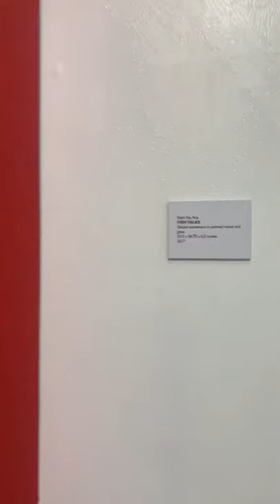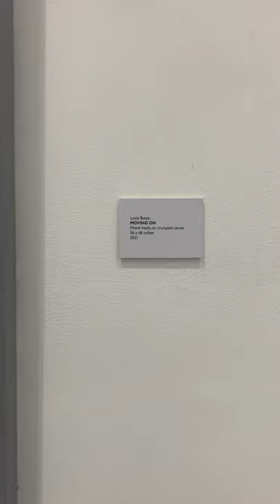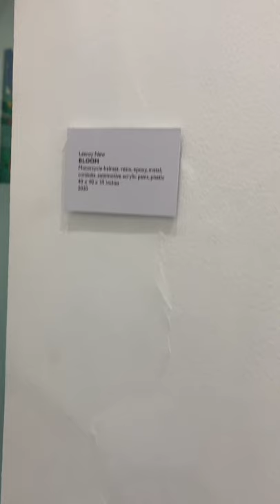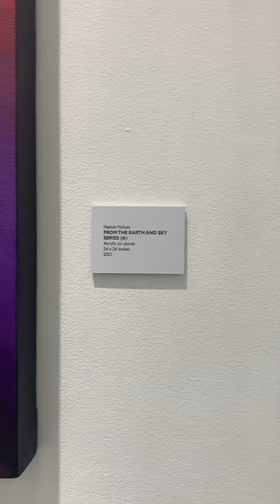Sculpture and Experimental Art in Junyee Show